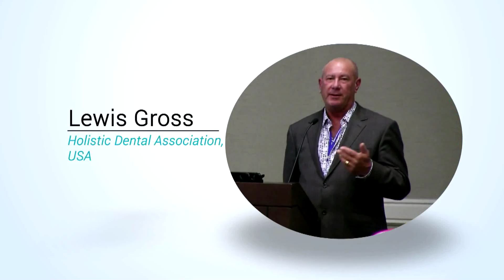Lewis Gross | 5th American Dental Congress| USA| Dental2015| OMICS International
Title: An Introduction to Holistic and Integrative Dentistry

5th American Dental Congress, October05-07, 2015, Philadelphia, USA